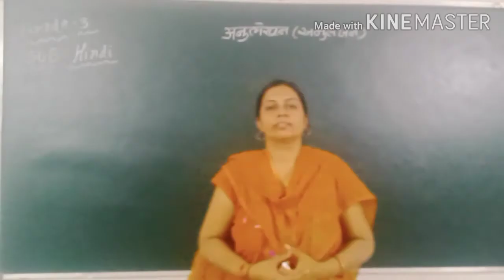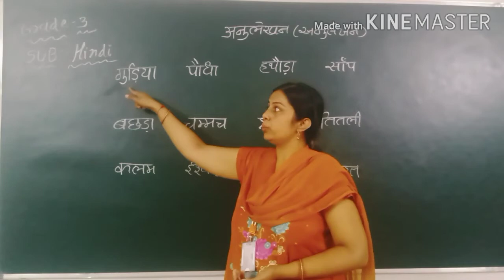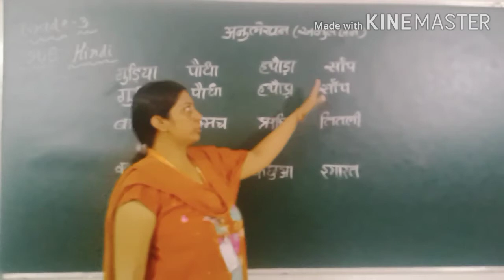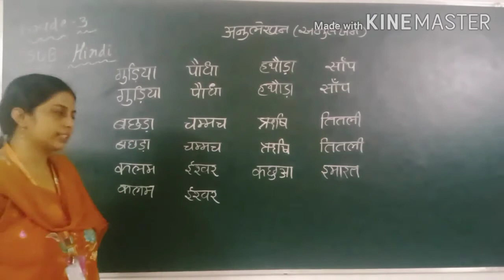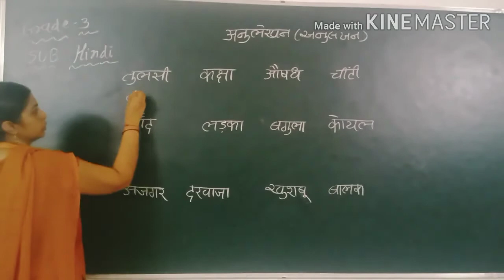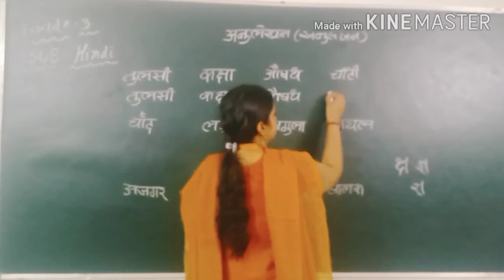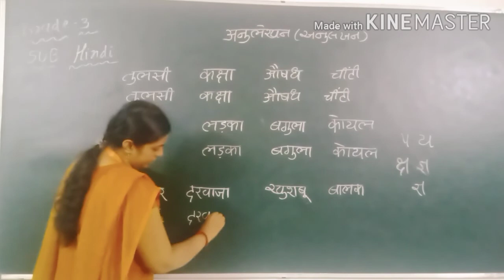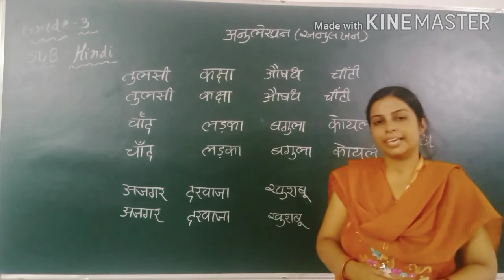GM | Grade-3 | HINDI | अनुलेखन (PART-1) | 7 AUGUST 2020